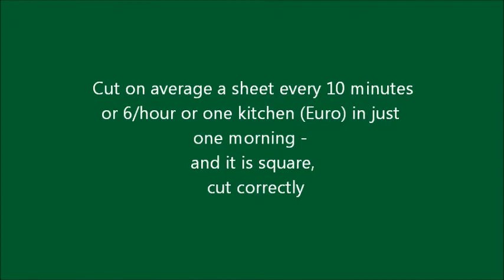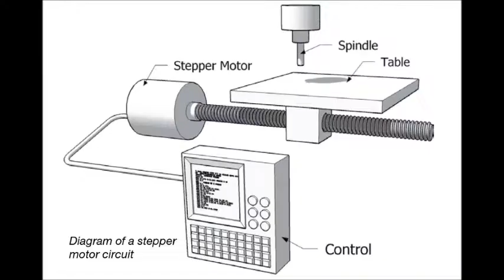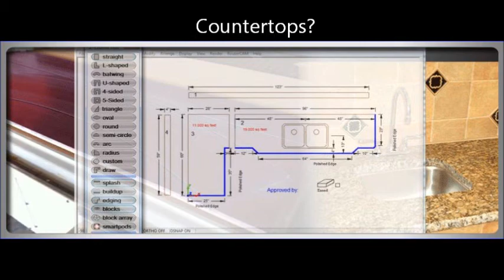Hire Mr CNC for your Cabinet Shop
What do you need to look for in a cabinet making CNC?

To see more on CNC, search AMSBrandin in youtube and check out M & P Series - Call about 4 software programs as well - one for other materials and shapes